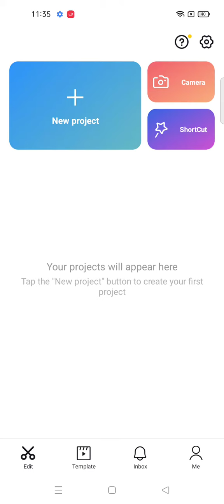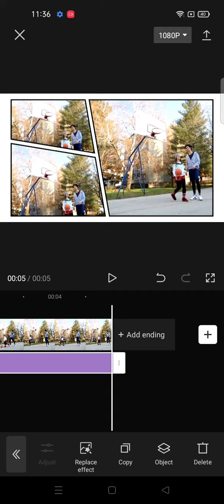Splice Your Video On CapCut || How To Splice The Video On CapCut Apps || CapCut Tutorial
hello YouTube!
In this video i wanna Share Tutorial about How To Splice The Video On CapCut Apps.. lets watch the tutorial..!